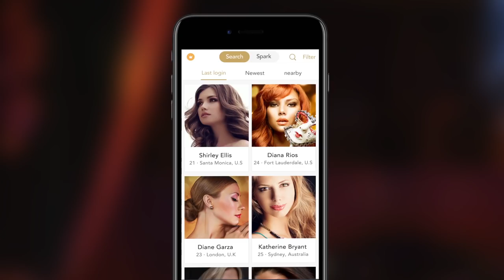MillionaireMatch App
MillionaireMatch is a Silicon Valley firm and we have been in the online dating business for over 16 years. Now we have more than 3 million attractive singles. Our clients include rich and attractive men and women, CEOs, pro athletes, doctors, lawyers, investors, entrepreneurs, beauty queens, supermodels and Hollywood celebrities who want to find millionaire dating opportunities and a serious, long-term relationship.